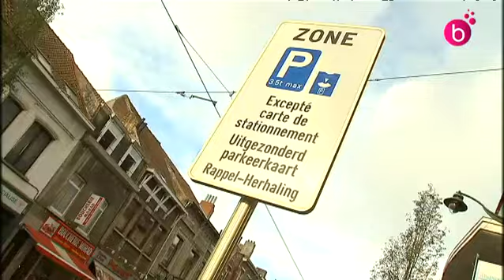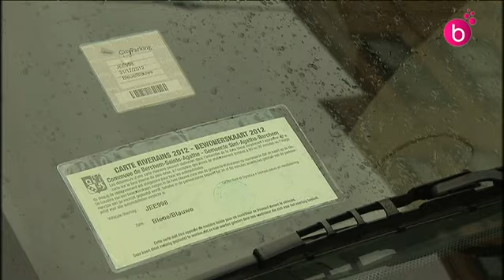Berchem, 1ere commune de l'agence bruxelloise du Stationnement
Berchem Sainte-Agathe est la première commune à collaborer dans le cadre de l'Agence régionale de stationnement.